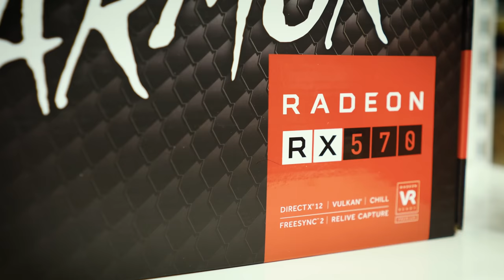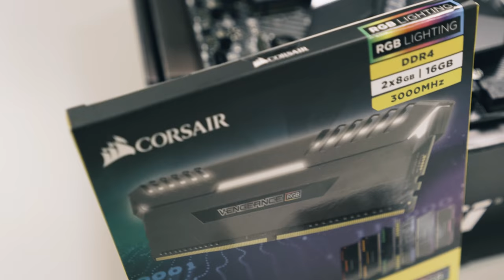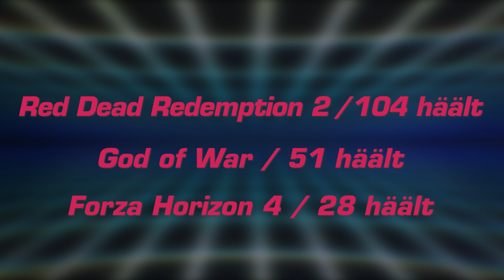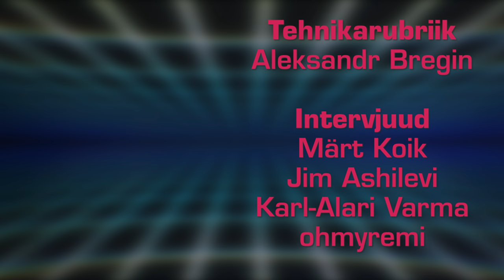AASTA MÄNG 2018! - Level1 Aastalõpusaade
Milline on Level1 kollektiivi arust Aasta Mäng 2018? Millised teosed suutsid möödunud aasta jooksul silma paista? Keda pärjatakse esimese Parim Eesti Videomäng tiitliga? Kõik see ja enamgi veel selgub meie traditsioonilises aastalõpusaates!

Video valmimisele aitasid kaasa Arvutitark ja Punktid.ee

Saamaks teada, millised on kõige ägedamad videomängud aastal 2019, hoia silm peal meie tegemistel